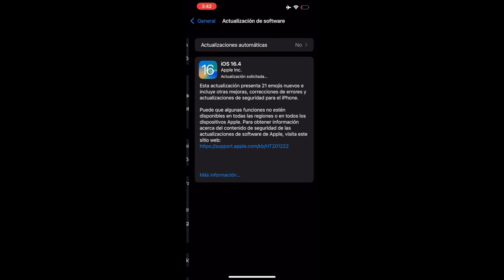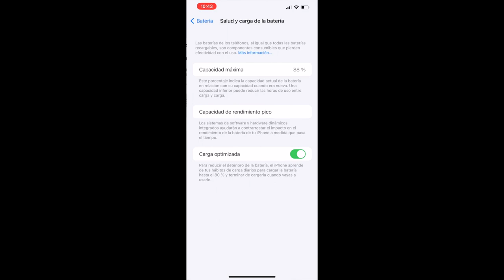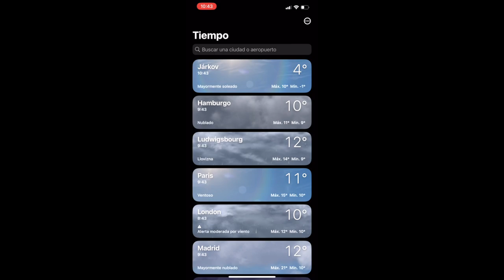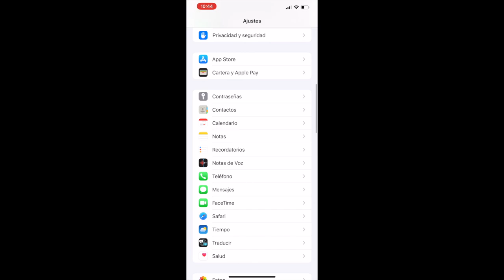IOS 16.4 Apple Inc.